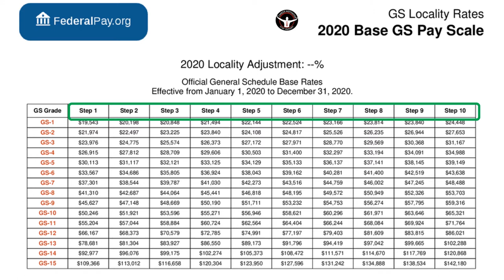BEGINNING A FEDERAL OR GOVERNMENT JOB TIPS | What to do in Your First 30, 60, 90-days on the Job!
Would you like to know what to expect when starting your new federal or government job? Do you want to know how to negotiate you salary and vacation days? Discover the number one thing you should do within 30-90-days of getting hired into a new federal position.